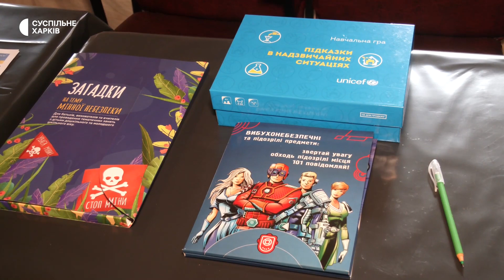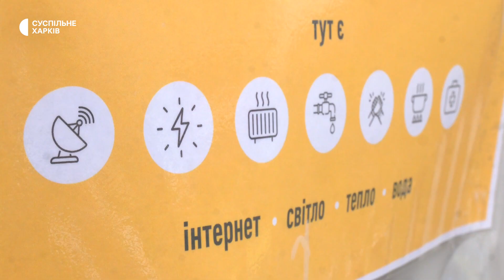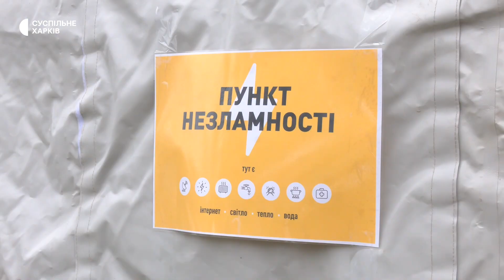У Харкові облаштовують «Пункти Незламності»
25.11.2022. На Північній Салтівці у Харкові розгорнули пункти обігріву. Намет має електрогенератор, опалюється буржуйкою, у разі потреби є ліки та місце для батьків з дітьми. У пункті на Наталії Ужвій є інтернет-зв'язок через Starlink. Який вигляд мають «Пункти Незламності» — дивіться.